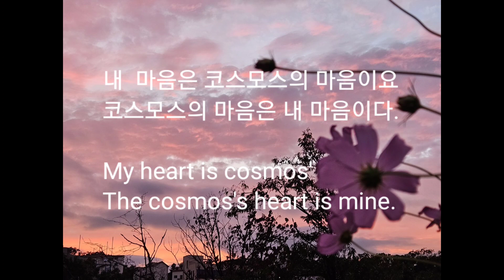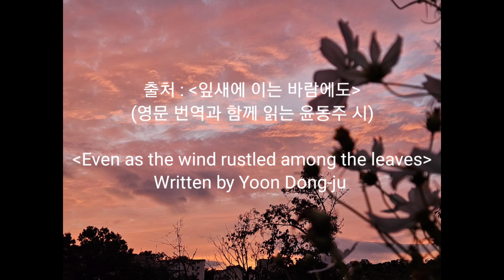[시낭독] a poetry reading by Bliss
This poem compares the beloved woman to a cosmos flower. The cosmos is a beloved woman and also represents the motherland.
이 시는 사랑하는 여인을 코스모스 꽃에 비유하여 표현하고 있습니다. 코스모스는 사랑하는 여인이자 조국입니다.